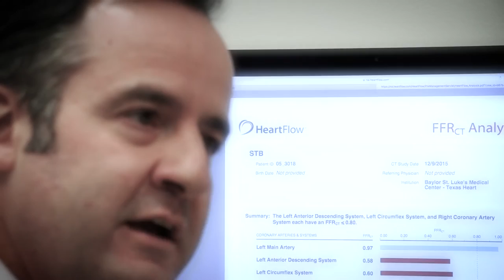St. Luke's Health - Baylor St. Luke's Medical Center Introduces HeartFlow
St. Luke’s Health–Baylor St. Luke’s Medical Center is the first and only hospital in the Houston area to offer HeartFlow FFRCT Analysis (HeartFlow)—the only non-invasive, 3-D technology to accurately test for coronary artery disease (CAD).